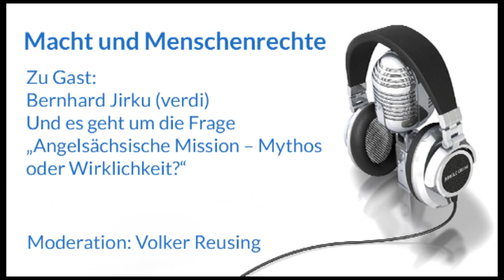Macht und Menschenrechte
In der Sendung vom 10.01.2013 sprach Volker Reusing mit Bernhard Jirku von der Gewerkschaft verdi über die geplante Gesetzesänderung bei der Prozesskostenhilfe sowie über die Sanktionen beim Arbeitslosengeld 2 (Hartz 4).
Im zweiten Teil referierte Volker über den Fall der irischen Frauenrechtsorganisation Womens Aid, von welcher ein dreistelliger Betrag verlangt worden war allein dafür, dass sie zu Zeitungsartikeln verlinkt hatte, in welchen positiv über ihre Spendensammlungen berichtet worden war.
Schließlich diskutierten Sarah Luzia Hassel-Reusing und Volker Reusing über die Frage „Angelsächsische Mission -- Mythos oder Wirklichkeit ?" Die Aussagen in dem Interview von Project Avalon mit einem anonymen britischen Informanten von Anfang 2010 zeigen derart viele Übereinstimmungen u. a. mit realen Ereignissen der Finanzkrise und mit den Weltfrieden gefährdenden anti-iranischen Kampagnen, dass wir es ernst nehmen müssen. Es enthält aber auch Aussagen, die Anlass zum Zweifel geben.